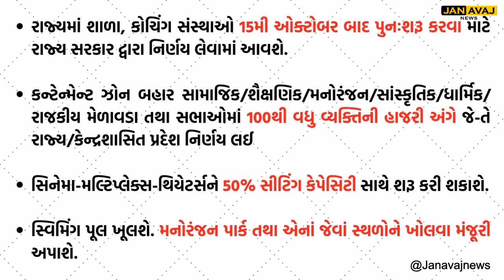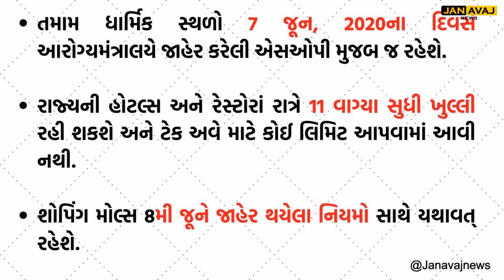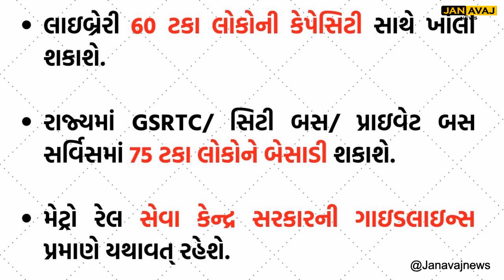ગુજરાતમાં અનલોક 5 ની ગાઇડલાઇન થઇ જાહેર, શું શું ખુલશે? અને શું રહેશે હજુ પણ બંધ || jan avaj news